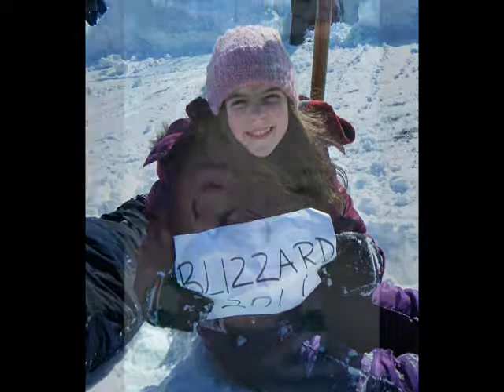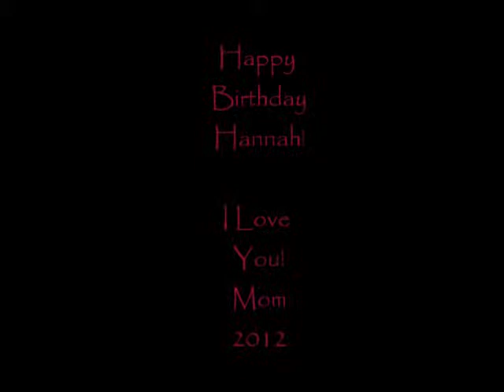Happy Birthday Hannah!.wmv